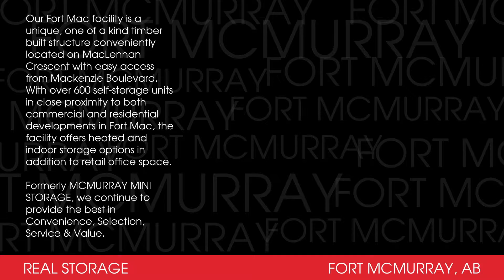Real Storage - Fort McMurray, AB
Our Fort Mac facility is a unique, one of a kind timber built structure conveniently located on MacLennan Crescent with easy access from Mackenzie Boulevard.

With over 600 self-storage units in close proximity to both commercial and residential developments in Fort Mac, the facility offers heated and indoor storage options in addition to retail office space. Formerly MCMURRAY MINI STORAGE, we continue to provide the best in Convenience, Selection, Service & Value.